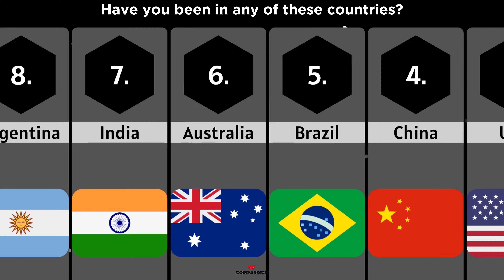The LARGEST Countries In The World! 🗺